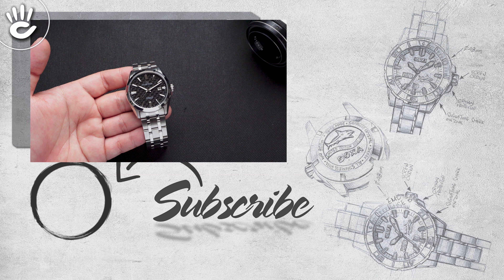Hút mắt pha Unbox đồng hồ Orient Star SDV02002B0 quá đẳng cấp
Đồng hồ Orient SDV02002B0 chính hãng thuộc dòng Orient Star, được trang bị máy bộ máy automatic, dây da đen, vỏ bằng thép không gỉ, và kính sapphire chống trầy xước cực tốt.
Đồng hồ Orient SDV02002B0 là phiên bản thuộc dòng đồng hồ Orient Star cao cấp. Nổi trội với mặt số cacbon siêu bền cùng tấm kính sapphire chống trầy và nhiều vật liệu cao cấp khác, phiên bản đồng hồ Orient SDV02002B0 lần này hứa hẹn sẽ không làm bạn thất vọng.

00:00 𝐎𝐫𝐢𝐞𝐧𝐭 𝐒𝐭𝐚𝐫 𝐥à đồ𝐧𝐠 𝐡ồ 𝐠ì?

- Là anh cả trong nhà Orient, Orient Star luôn biết cách làm hài lòng khách hàng từ thiết kế cho đến chất lượng. Bằng cách sử dụng những vật liệu cao cấp cùng bộ máy in-house thủ công được lắp ráp tại Nhật Bản, người dùng hoàn toàn có thể an tâm về chất lượng và tuổi thọ của những chiếc đồng hồ này.

01:40 Đậ𝐩 𝐡ộ𝐩 đồ𝐧𝐠 𝐡ồ 𝐎𝐫𝐢𝐞𝐧𝐭 𝐒𝐃𝐕𝟎𝟐𝟎𝟎𝟐𝐁𝟎 𝐬𝐢ê𝐮 đẹ𝐩

02:35 𝐓𝐡ô𝐧𝐠 𝐭𝐢𝐧 𝐭𝐡𝐢ế𝐭 𝐤ế đồ𝐧𝐠 𝐡ồ 𝐎𝐫𝐢𝐞𝐧𝐭 𝐒𝐃𝐕𝟎𝟐𝟎𝟎𝟐𝐁𝟎

- Đồng hồ Orient SDV02002B0 sở hữu kích thước hiện đại phổ biến với đường kính mặt số size 40 cùng bề dày mặt số dừng lại ở mức 10mm. Khá gọn nhẹ, Orient SDV02002B0 phù hợp với cổ tay trung bình của nhiều nam giới, nhất là cổ tay 17 trở lên.

- So với những phiên bản đồng hồ cơ khác trên thị trường thì phiên bản đồng hồ Orient SDV02002B0 này lại sở hữu kích thước nhỏ gọn hơn, và đây có thể được xem là một trong những ưu điểm của chiếc đồng hồ này.

03:20 Đồ𝐧𝐠 𝐡ồ 𝐎𝐫𝐢𝐞𝐧𝐭 𝐒𝐃𝐕𝟎𝟐𝟎𝟎𝟐𝐁𝟎 𝐤í𝐧𝐡 𝐬𝐚𝐩𝐩𝐡𝐢𝐫𝐞 𝐜𝐡ố𝐧𝐠 𝐭𝐫ầ𝐲

- Đồng hồ nam Orient SDV02002B0 được trang bị tấm kính sapphire nguyên khối đắt đỏ, với ưu điểm chống trầy gần như là tuyệt đối trước các va quẹt. Loại kính này thường được dùng cho những mẫu đồng hồ đắt tiền như Doxa, Tissot,...

04:05 𝐕ậ𝐭 𝐥𝐢ệ𝐮 𝐜𝐡ế 𝐭á𝐜 đồ𝐧𝐠 𝐡ồ 𝐎𝐫𝐢𝐞𝐧𝐭 𝐒𝐃𝐕𝟎𝟐𝟎𝟎𝟐𝐁𝟎

- Đồng hồ Orient SDV02002B0 sở hữu phần vỏ và dây đeo được làm hoàn toàn từ thép không gỉ 316L. Loại thép được đánh giá cao về độ cứng cũng như khả năng chống ăn mòn tốt, được dùng nhiều trong những mẫu đồng hồ đắt tiền.

- Phần dây đeo và vỏ đều được nhà sản xuất gia công và mài dũa một cách tỉ mỉ, đồng hồ Orient SDV02002B0 mang đến độ hoàn chỉnh cao cùng như cảm giác thoải mái khi đeo.

- Đồng hồ Orient SDV02002B0 tạo nên giá trị khác biệt từ phần mặt số được làm từ sợi carbon siêu bền. Dành cho những bạn chưa biết thì sợi carbon là những sợi mỏng chỉ từ 5-10 micromet được cấu tạo thành từ những nguyên tử chính là carbon, được dùng nhiều trong ngành hàng không, quân sự và thể thao.

- Đồng hồ Carbon sở hữu độ bền cao, siêu nhẹ, độ cứng cao, có thể kháng được các hóa chất và cuối cùng là khả năng chịu nhiệt tốt giúp những chiếc đồng hồ này có tuổi thọ cao và giá thành thì cũng rất đắt đỏ.

05:07 Đồ𝐧𝐠 𝐡ồ 𝐎𝐫𝐢𝐞𝐧𝐭 𝐒𝐃𝐕𝟎𝟐𝟎𝟎𝟐𝐁𝟎 𝐜𝐡ố𝐧𝐠 𝐧ướ𝐜 𝟓𝐀𝐓𝐌

- Đồng hồ Orient SDV02002B0 sở hữu khả năng chống nước 5ATM, với mức chống nước này người dùng có thể thoải mái đeo chiếc đồng hồ trong lúc sinh hoạt như tắm, rửa tay, mặt,. Ngoài ra bạn cũng có thể mang chiếc đồng hồ này đi dưới mưa lớn được, tuy nhiên việc đi bơi là hoàn toàn không thể.

05:52 𝐌ặ𝐭 đồ𝐧𝐠 𝐡ồ 𝐎𝐫𝐢𝐞𝐧𝐭 𝐒𝐃𝐕𝟎𝟐𝟎𝟎𝟐𝐁𝟎 𝐭𝐨𝐧𝐞 đ𝐞𝐧 𝐦ạ𝐧𝐡 𝐦ẽ

- Đồng hồ Orient SDV02002B0 sở hữu vẻ đẹp mạnh mẽ với tone nền đen của lớp carbon, cùng với đó các họa tiết caro nổi khối đem đến sự riêng biệt cho chiếc đồng hồ.

- Phần kim chỉ được thiết kế theo dạng dauphine, cọc số kim loại nổi khối nằm vuông vất trên nền số toát lên sự mạnh mẽ vốn có của phái mạnh. Được trang bị thêm trên đó là tấm dạ quang, cho phép quan sát ở nơi có ánh sáng yếu.

07:35 Đồ𝐧𝐠 𝐡ồ 𝐎𝐫𝐢𝐞𝐧𝐭 𝐒𝐃𝐕𝟎𝟐𝟎𝟎𝟐𝐁𝟎 𝐛ộ 𝐦á𝐲 𝐢𝐧-𝐡𝐨𝐮𝐬𝐞 𝐡𝐢ệ𝐧 đạ𝐢
♪ Để theo dõi thêm nhiều Video hấp dẫn và mới tại Shop Đồng Hồ Hải Triều các bạn vui lòng nhấn vào đây để theo dõi nhé:

♪ Hotline tư vấn bán hàng: 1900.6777
Source Music:
 - - -  CREDIT  - - -
Script:
Editor:
MC:
Camera operator:
Thiết bị: Nhật Nguyễn Camera - Đại lý chính thức của MagMod tại Việt Nam